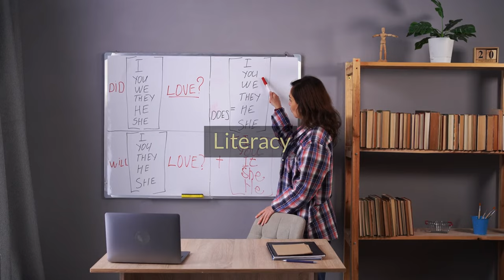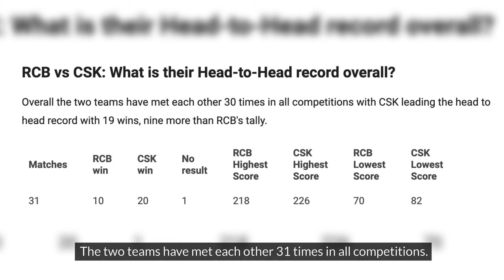BENGALURU vs CHENNAI: A Comprehensive Comparison 2024 | Who is the real winner?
Join us on an insightful journey as we delve into the unique characteristics and urban contrasts of two iconic South Indian cities: Bangalore and Chennai. In this comprehensive comparison, we'll explore various aspects including culture, cuisine, infrastructure, weather, and more to unravel the distinct identities of these bustling metropolises.

From the vibrant IT hub of Bangalore, renowned for its tech-savvy environment and booming startup culture, to the cultural capital of Chennai, celebrated for its rich heritage, traditional cuisine, and vibrant arts scene, each city offers a distinctive flavor and charm that sets it apart.

Through captivating visuals and engaging commentary, we'll navigate through the bustling streets of Bangalore's central business district, marvel at its iconic landmarks such as Cubbon Park and Lalbagh Botanical Garden, and delve into its renowned nightlife and culinary delights.

On the other hand, we'll immerse ourselves in the cultural tapestry of Chennai, exploring its historic temples, bustling markets, and serene beaches along the Bay of Bengal. We'll also delve into Chennai's thriving film industry, known as Kollywood, and sample its delectable South Indian cuisine, including mouthwatering dosas and filter coffee.

Join us as we embark on this captivating journey of discovery, comparing and contrasting the dynamic urban landscapes of Bangalore and Chennai. Whether you're a resident, traveler, or simply curious about these vibrant cities, this video promises to offer valuable insights and an enriching experience. 🏙️🌟